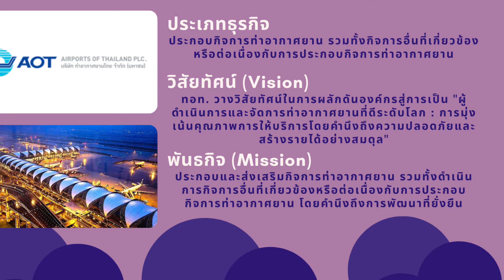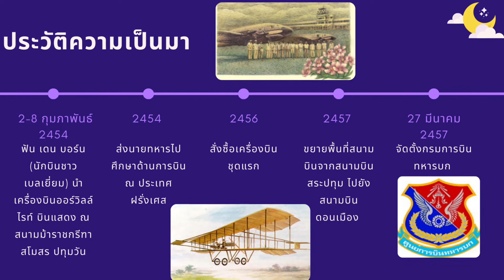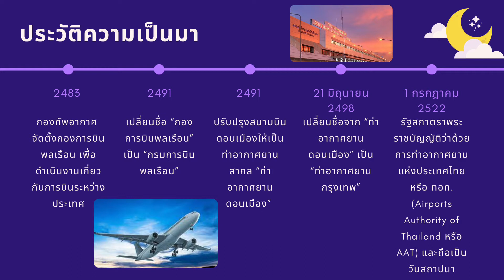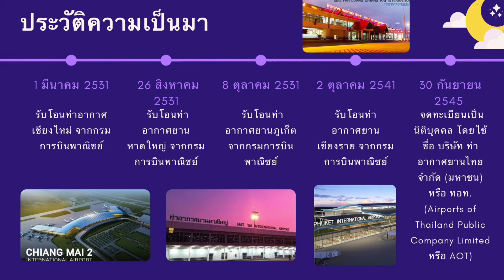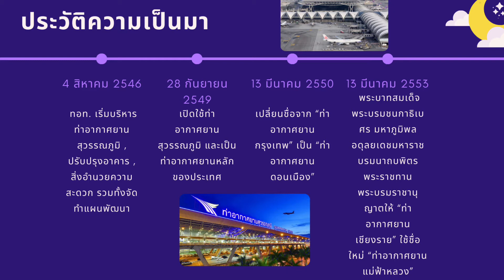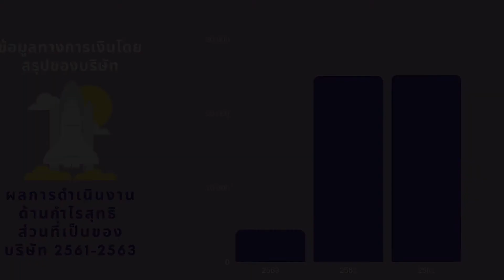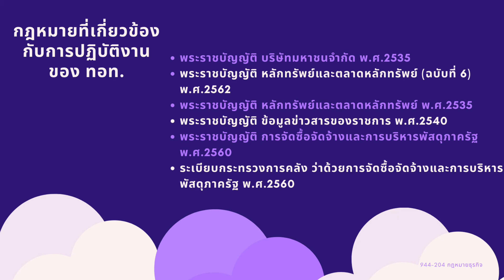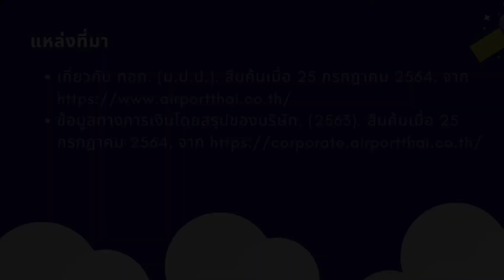944-204 กฎหมายธุรกิจ : บริษัท ท่าอากาศยานไทย จำกัด (มหาชน)